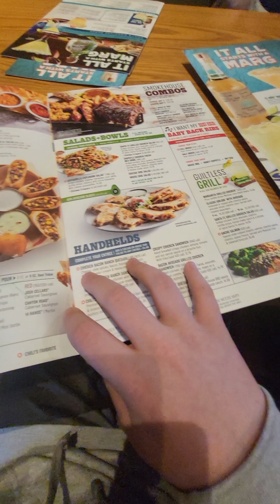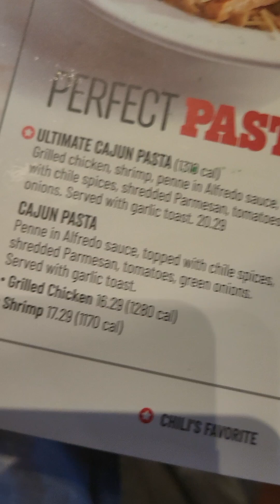eating at chili's for the first time with my opinion about the food